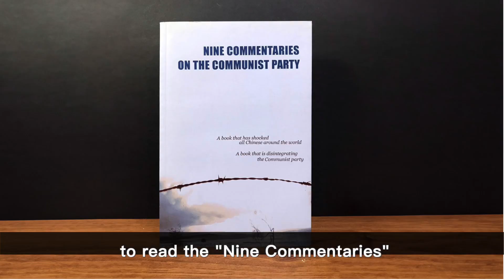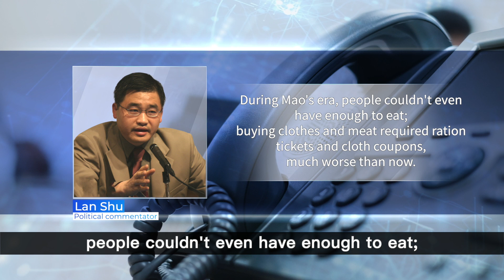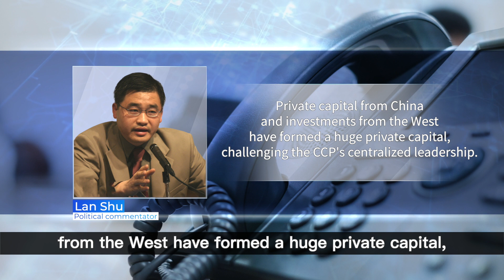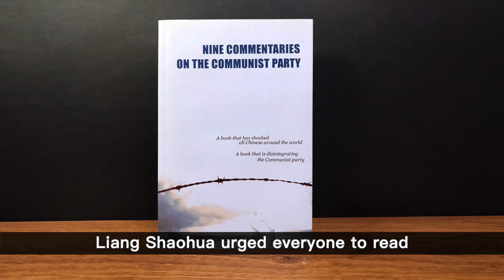CCP's Mao 130th Anniversary Raises Concerns amid Economic Challenges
ccp's'130th Anniversary Celebration of Mao Zedong Raises Concerns Amid Economic Challenges
The Chinese Communist Party's commemoration of Mao Zedong's 130th anniversary is causing concern, with critics viewing it as a strategic move to suppress dissent using Maoist methods in response to challenges from private capital and Western investments. Former lawyer Liang Shaohua notes a shift in the CCP's stance and urges reading "Nine Commentaries on the Communist Party" and "Tombstone" for a more accurate understanding of CCP history. "Nine Commentaries" outlines the devastating impact of Mao's movements, while "Tombstone" chronicles the Great Famine, which claimed 36 million lives. The celebration is seen as a short-term interest-driven move, as mounting public discontent and calls for accountability have emerged after 70 years of CCP rule. Criticism has also been directed at CCTV's report on Mao's stamps and "waxed meat" for perceived manipulation.